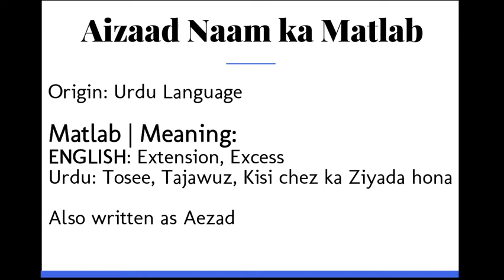Aizaad ka Matlab